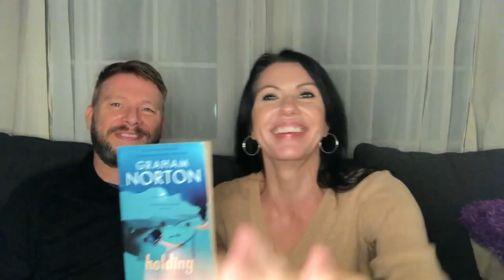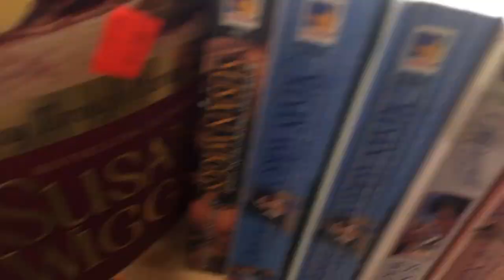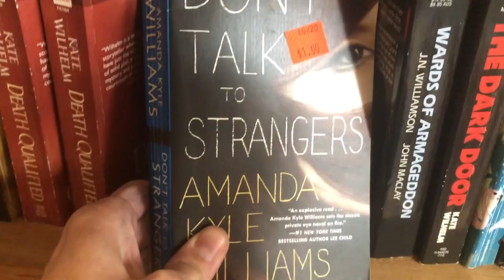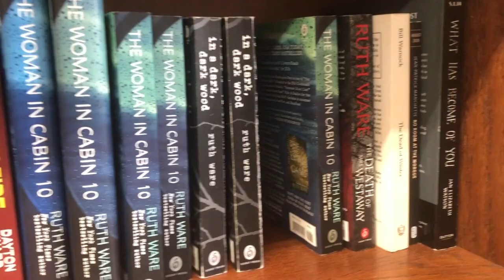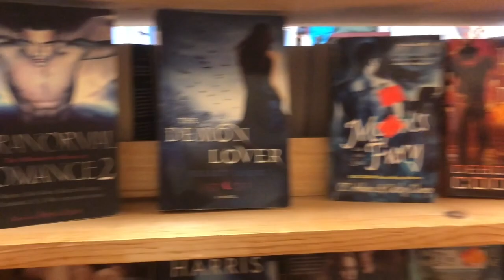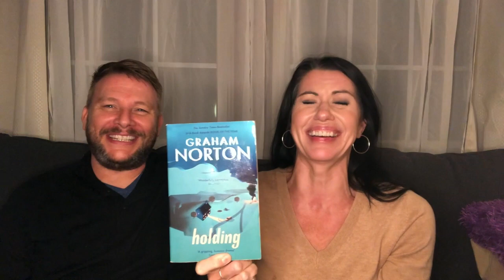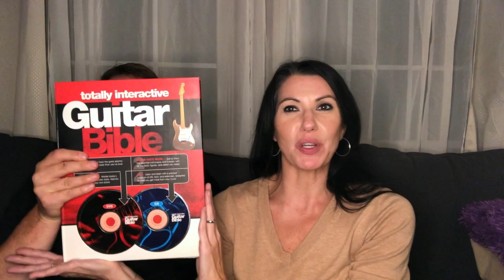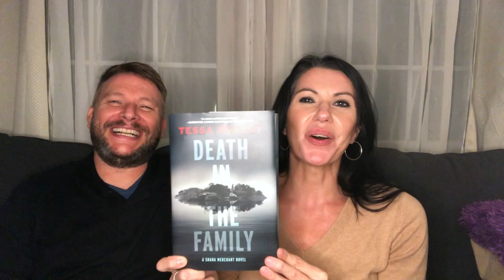WE LEFT THE HOUSE MINI BOOK HAUL!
Join my husband Ryan and I in our travels throughout The Book Barn in lovely Niantic, CT and our silly slightly tipsy musings about books and life etc. We definitely won't stimulate your brain cells!